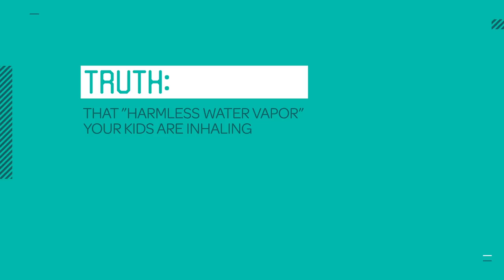Is e-cigarette vapor really "harmless"?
Parents, the vapor that kids inhale when they ‘JUUL’ isn’t just water. Get the latest on vape and have a chat with your kids.